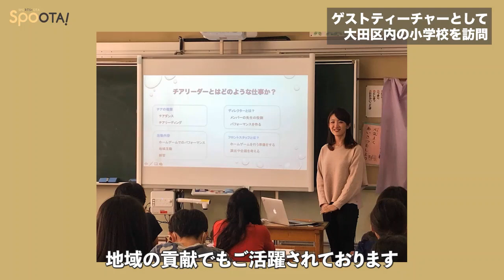SPOOTA！（スポータ）VOL.18② アースフレンズ東京Z専属チアリーダーZgirls＆Zgirls nextディレクターのFukaさんがゲストとして登場！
自宅や職場で気軽に実践できるストレッチ・軽運動等を紹介するスポーツ情報紙「SPOOTA！」（スポータ）。
今年度は、普段運動をされていない方でも始めやすいヨガを紹介。
今回のゲストはアースフレンズ東京Z専属チアリーダーZgirls＆Zgirls nextディレクターのFukaさん。
座ったままできる姿勢改善ヨガに挑戦！
姿勢の悪化は肩や首の痛みにもつながります。おうちや仕事の休憩時間に取り入れて、きれいな体を作っていきましょう！

▼今回動画を撮影した大田区総合体育館